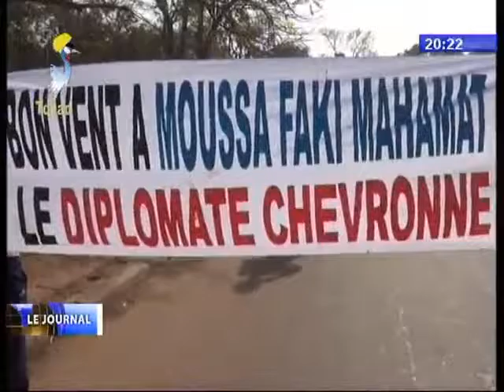Le Logone Oriental et le Mandoul félicitent Moussa Faki Mahamat